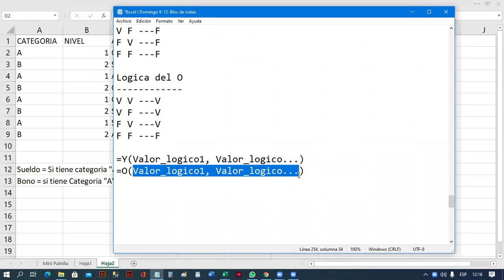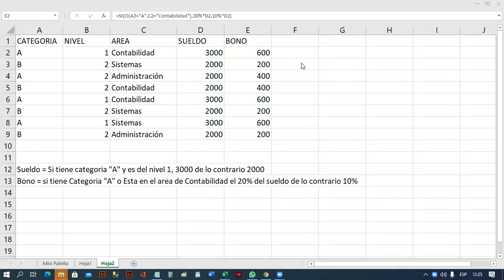Reunión 4 Excel II